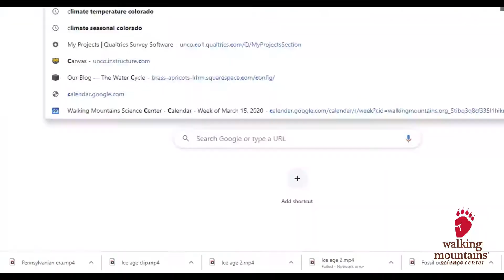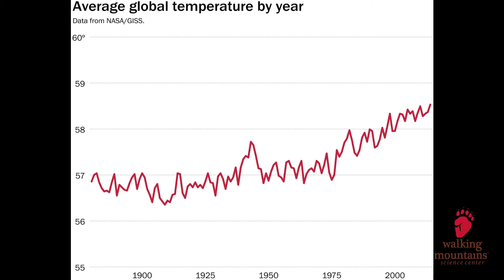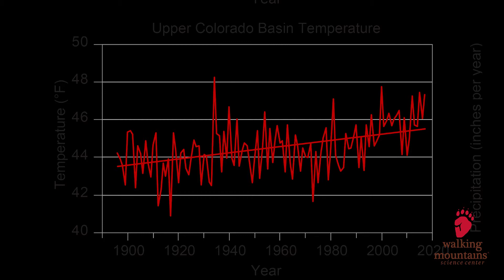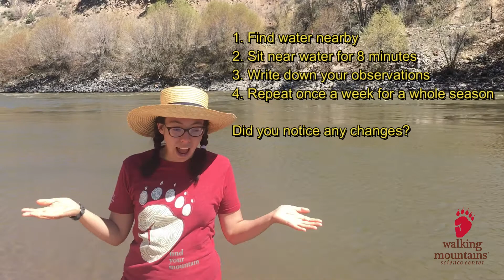Predict and Prepare (Third Grade Virtual Field Trip)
Can scientists know what future climates will be like? Why would we want to know about the future? Investigate the climate by looking at the Colorado River and explore what can be done to prepare for the future.